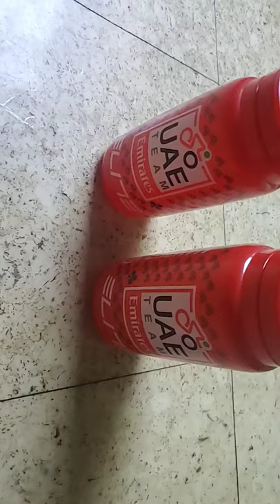bidon uae team emirates 🇦🇪🇦🇪